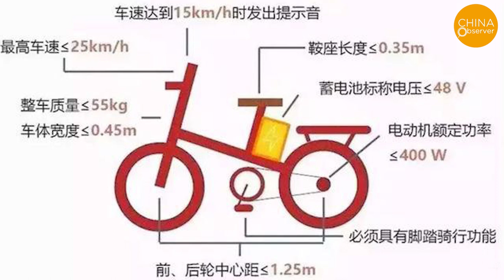Chinese citizens protesting against electrical bicycle ban | China | Taiwan | mopeds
Electric bicycles and mopeds are rarely seen in North America, but they are an essential part of everyday life in China, especially for people with low and middle incomes.
On August 7, numerous videos were posted online showing people taking to the streets in Shaoyang City, Hunan Province, to protest against the authorities' ban on electric vehicles. Some local people have told the public that there were thousands of people protesting with a number of them being arrested. Angry citizens blocked government vehicles and even traffic police were chased along by many protesters.
A participant in the protest said: "We are going to the government to get back our cars, go to work, do business, go out and do errands, we are not making trouble. We are people, the government should give us (ordinary) people's right to live. The government does whatever it wants, it doesn't care if the people live or die. The government is so unreasonable to us."
Taiwan, with more than 15 million e-bikes (including moped) registered in 2016, and an average of one e-bike for every 1.5 people, Taiwan's cities traffic remains orderly by large. In Taiwan's early days, e-bikes caused traffic chaos, such as traffic jams, inconvenient parking, and frequent accidents. However, instead of banning them, Taiwan's Ministry of Transportation and Communications has continued to gather public opinion and formulate management measures according to local conditions. Only the government were to do its duty and truly care about the people, it could regulate wide-spread traffic problems with no real issues.